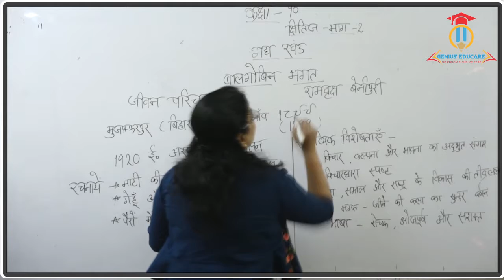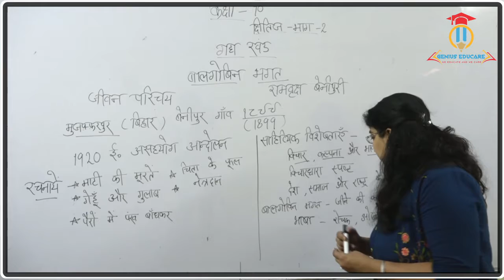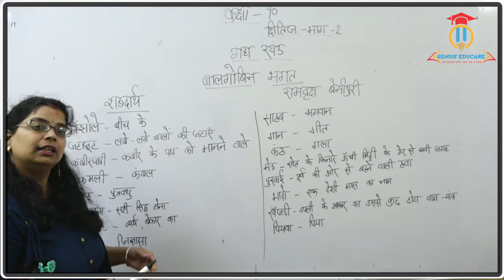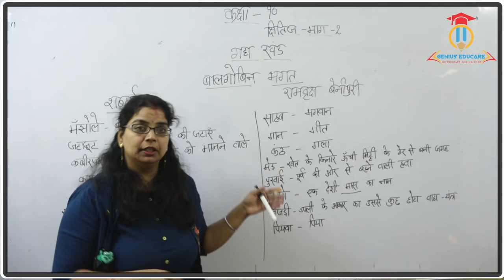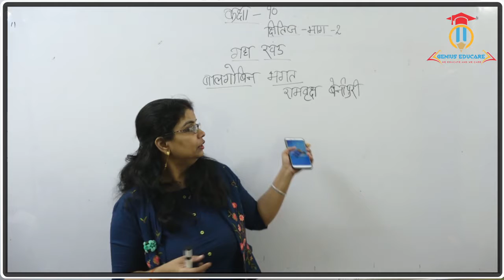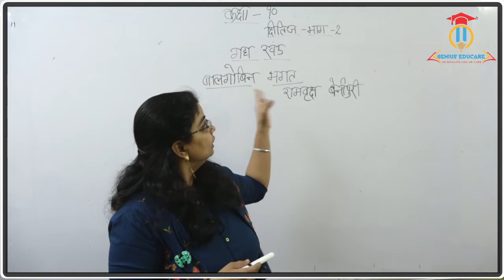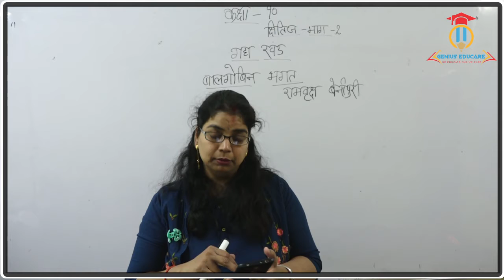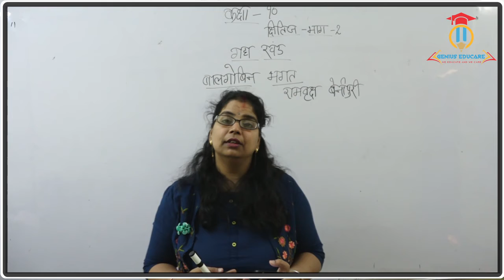10th hindi balgobin bhagat part 1